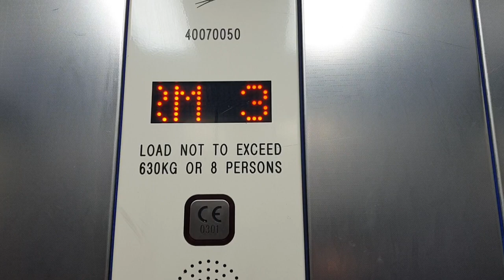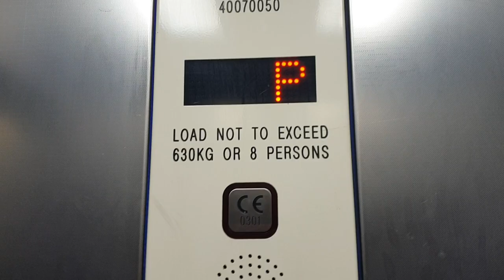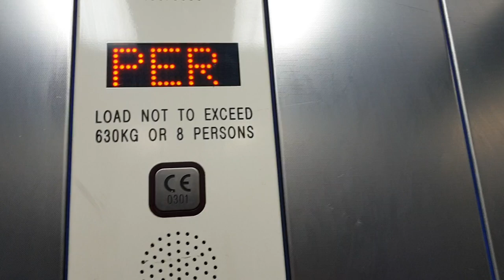Stannah Lift @ Hamilton Square Platforms 2 & 3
Doors - Single Speed Sliding doors